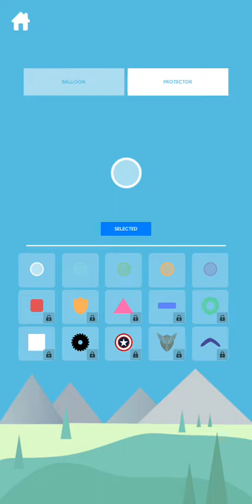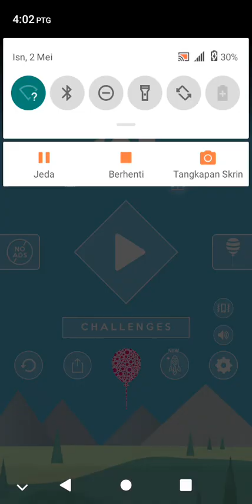Balon yang sangat menyusahkan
Terima kasih yang sudah sokong gua ingga akhir vidio🤠